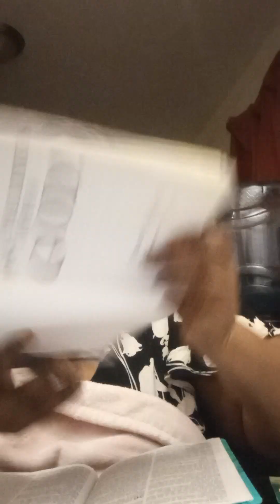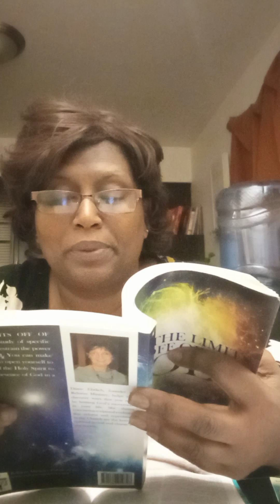Don't worry. god has you. Luke 12:22 I use earning between paydays.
Don't worry Luke 12:22 . you may feel anxious cause easter holiday. Don't be worried at all!.Luke 12:22. Joshua 3: 9-17 take the limits off of god by Diane echlrick. reading in Joshua god teaches that faith must have feet . Christian living means putting your faith in God into actions walking out those prayers with actions behind it. whatever you pray add an action for it and watch god manifest in your life those prayers. amen . James 2:18. also grant or give a sacrifice to the local church you attend it could be food or goods, time, money prayers, worship all are useful amen our churches helping the community so the cycle is that we help our church. peace.